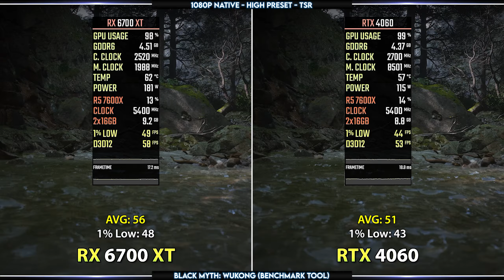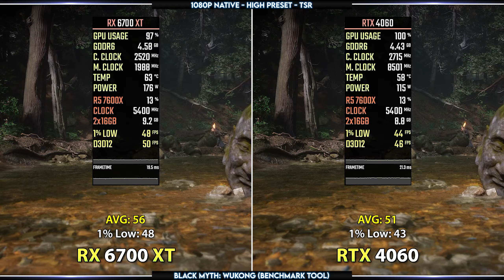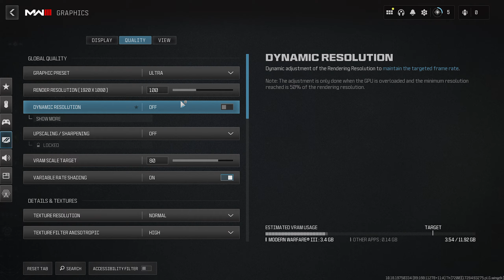RX 4060 vs RX 6700 XT - Test in 11 Games + DLSS 3 & FSR 3.1 Frame Generation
Timestamps:
00:00 Intro
00:14 Silent Hill 2 Remake
01:14 God of War Ragnarök
02:15 God of War Ragnarök (FG)
03:12 Black Myth Wukong
04:13 Cyberpunk 2077: Phantom Liberty
05:14 Horizon Forbidden West
06:15 Horizon Forbidden West (FG)
07:11 Ghost of Tsushima
08:12 Ghost of Tsushima (FG)
09:08 Star Wars Outlaws
10:12 Final Fantasy 16 Demo
11:15 Call of Duty: Modern Warfare III
12:15 Counter Strike 2
13:18 PUBG Battlegrounds
14:17 Average FPS

Gaming PC Specifications:
► CPU : AMD Ryzen 5 7600X
► Motherboard : MSI PRO X670-P WIFI
► RAM : 32GB (2*16GB) DDR5 6400MHz CL32
► CPU Cooler : MSI MEG Coreliquid S360 CPU Liquid Cooler
► PSU : CORSAIR RM1000X - 1000 Watt PSU
► GAMING SSD : WD BLUE SN570 2TB
► Recorder : Corsair Elgato HD60 X
► OS : Windows 11 Pro (x64) Build 23H2
► GPU 1 : SAPPHIRE PULSE RX 6700 XT C5 Version
► GPU 2 : MSI RTX 4060 VENTUS
► Drivers : AMD Adrenaline 24.9.1 & Nvidia GeForce 565.90 Drivers

Recording PC Specifications:
► CPU : AMD Ryzen 9 5900X
► Motherboard : Gigabyte X570 Aurus Elite
► RAM : 32GB (4*8GB) DDR4 3600MHz CL16
► CPU Cooler : NZXT Kraken X63 280mm AIO
► GAMING SSD : SAMSUNG 960 Pro 1TB NVME SSD
► Recording Software : OBS Studio
► GPU : ASUS RTX 3080 12G TUF GAMING OC
► Drivers : Nvidia GeForce 561.09 Drivers